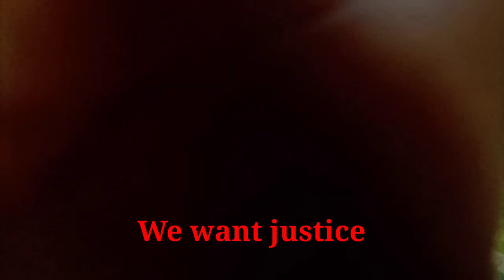we_want_justice Late Samuel sangma and Rose Sangma) Condolences message